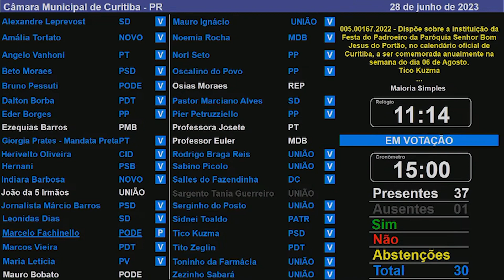Festa do Padroeiro da Paróquia Senhor Bom Jesus do Portão é oficializada pela Câmara de Curitiba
A proposta para incluir a Festa do Padroeiro da Paróquia Senhor Bom Jesus do Portão no calendário oficial da capital paranaense é do vereador Tico Kuzma (PSD). O projeto de lei foi confirmado em segundo turno pelo plenário com 28 votos “sim” e 2 abstenções.Se a lei for sancionada pelo prefeito, a comemoração será anual, sempre na semana do dia 6 de agosto. Kuzma recepcionou em plenário o padre Paulo Siebeneichler, pároco da Paróquia Senhor Bom Jesus do Portão e diretor financeiro da Congregação dos Oblatos de São José. “O início desta paróquia data de perto do ano 1900 e seu templo foi construído entre 1916 e 1928. Ela foi elevada à categoria de paróquia em 1936”, relatou o autor.